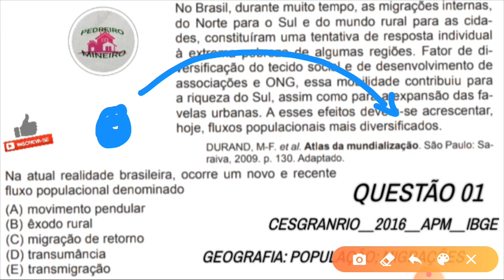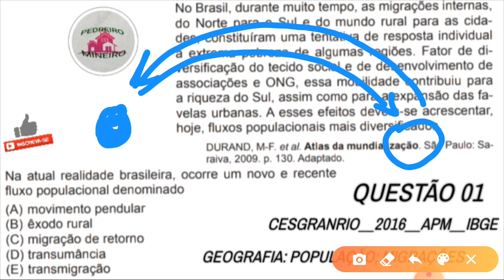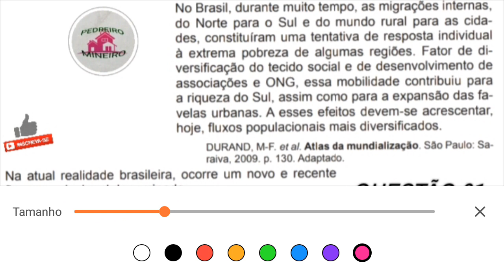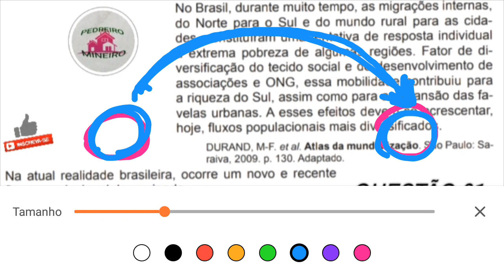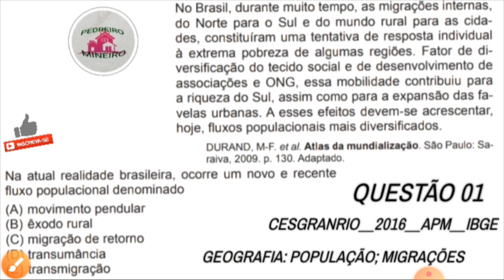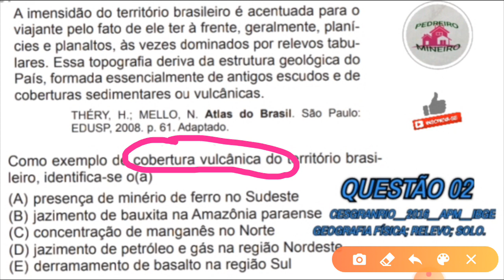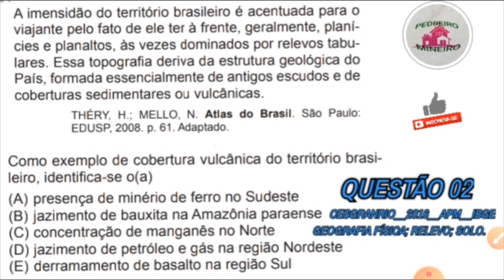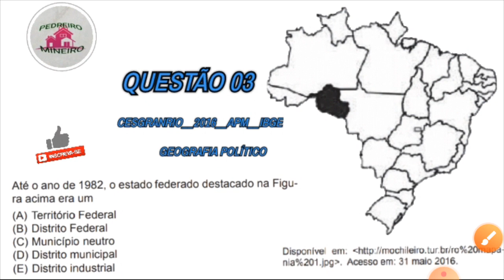TOP 3 QUESTÕES DE GEOGRAFIA PARA APM E SCQ DO IBGE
ADQUIRA NOSSO EBOOK COM 100 QUESTÕES DO IBGE P/ RECENSEADOR,  ACM/ACS COM 50% DA PROVA:

Entre para nossos grupos de estudos neste mesmo zap acima.